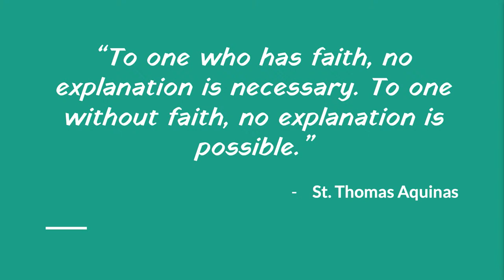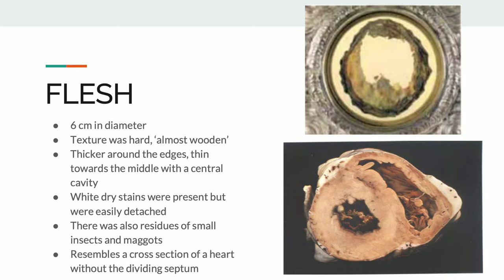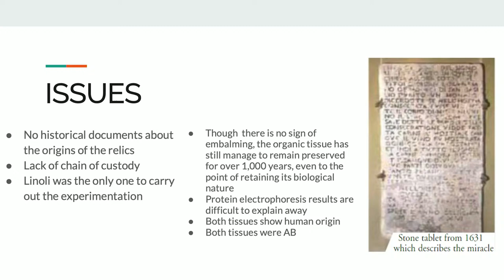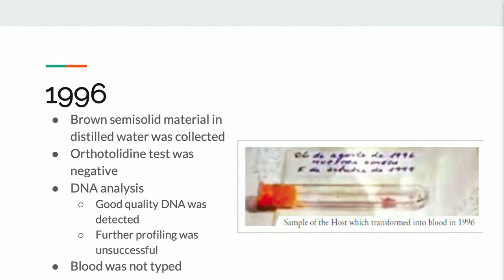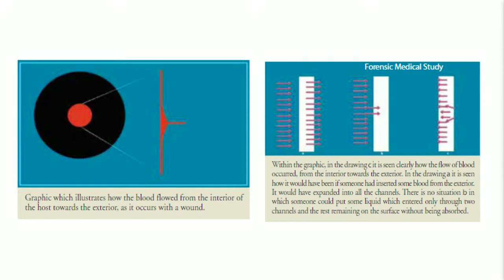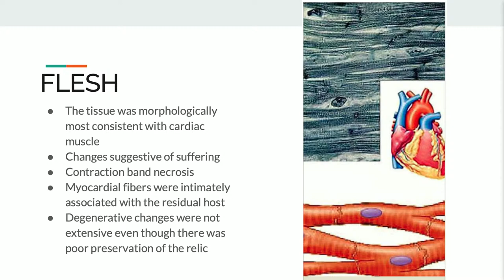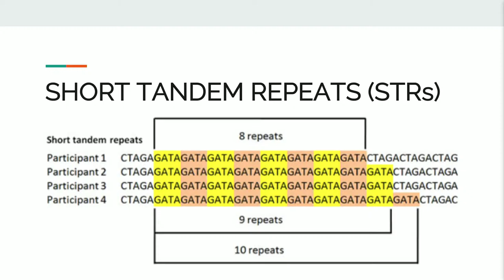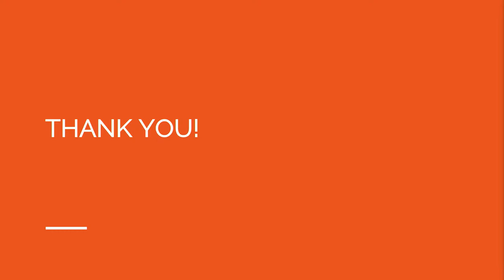Dr. Aimee Goodier - Scientific Evaluation of Eucharistic Miracles